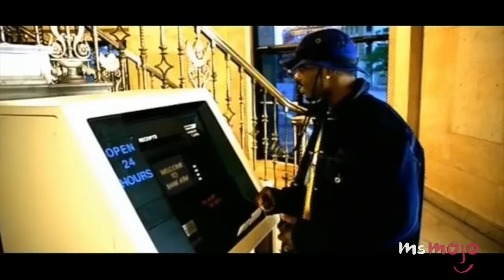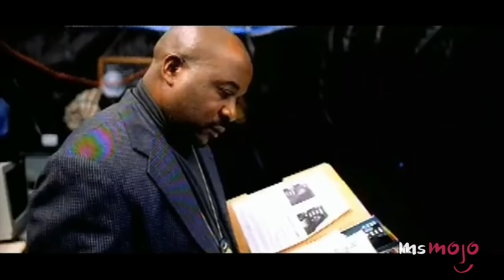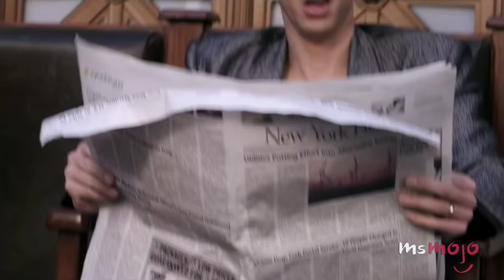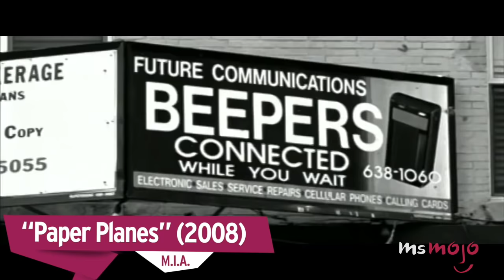Top 10 Songs For Getting Ready To Go Out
These are the musical instigators that prime you up for a night of partying. Join MsMojo as we count down our picks for Top 10 Songs For Getting Ready to Go Out.

For this list, we’re focusing on songs that put you in the mood to pregame like a boss. Let’s get it started.

Be sure to submit your ideas on our interactive suggestion tool